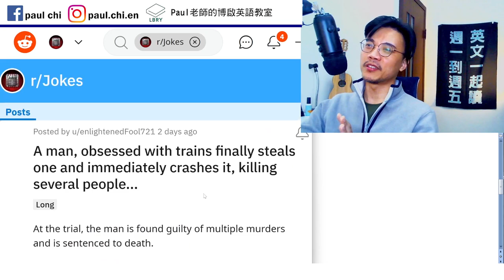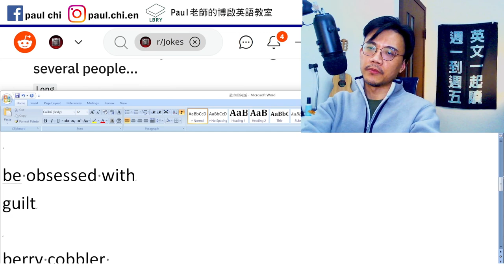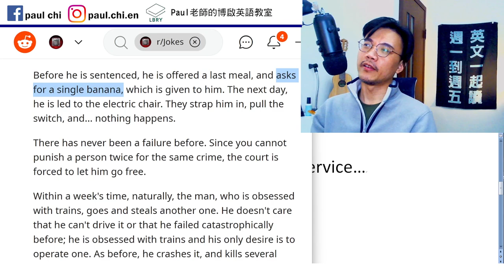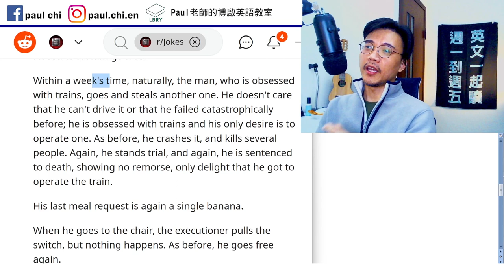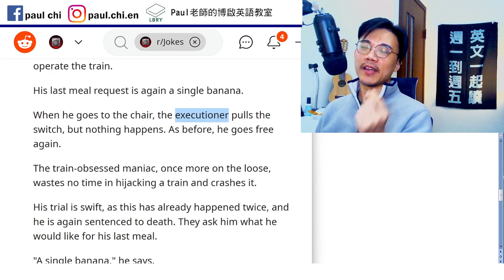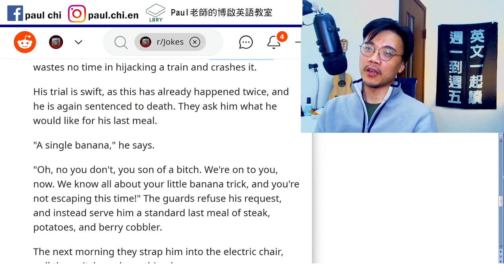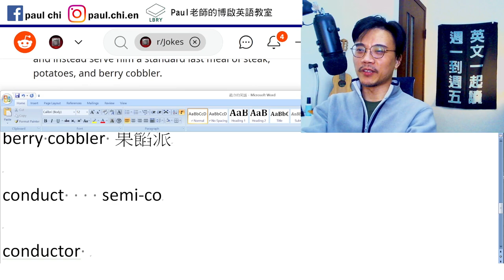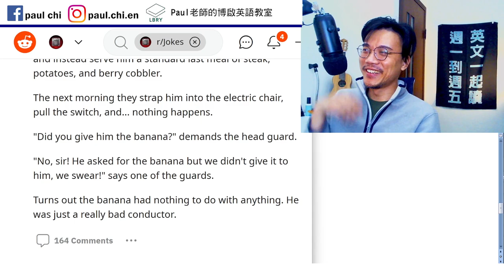【ep 617】最冷的英文笑話｜多益｜雅思｜托福｜單字｜文法｜聽力｜手把手帶著你閱讀英文！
Notes:

免費每日英文課：最冷的英文笑話｜多益｜雅思｜托福｜單字｜文法｜聽力｜手把手帶著你閱讀英文！

be obsessed with
guilty of…
X is sentenced to N/death/community service…

Catastrophe
Catastrophic

remorse

hijack

berry cobbler 果餡派

conduct    semi-conductor

conductor

LBRY: Paul老師的糟糕英語教室